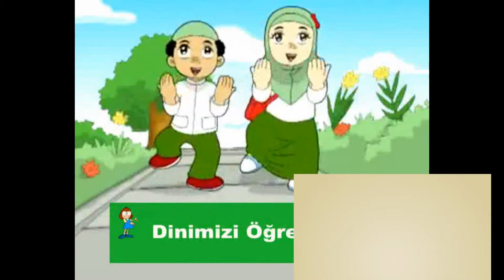çağın fatihleri yeni klip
Ders çalışamıyorum motive olamıyorum diyenler bu şarkı size göre,Ders çalışma ve başarı konusunda hareketli bir şarkı ve video klip,
çoçuk ilahiler,çocuk ilahileri diye aradığınızda bulamazsınız.Adını yazmanız gerekir.
Şarkı hakkında bilgi ve ders çalışma başarı kazanmada motivasyonun önemi hakkındaki bilgi için
çağın fatihleri  yeni klip din kültürü 8.sınıf 1. ünite  insanın iradesi ve kader tevekkül vb konular için güzel bir materyaldir.Günlük Konuşmalarda Dinî İfadeler için de bir örnektir.
çağın fatihleri  yeni klip Şarkının ilk bölümü şöyle
 Çalışacağız, başaracağız
Bizler çağın fatihleri olacağız
Dünyanın en çalışkan insanı…
Peygamberimizi örnek alacağız
Yılmayacağız, bırakmayacağız
Her şeyin en iyisini biz yapacağız
Başaramayanlar vazgeçenlerdir
Biz vazgeçenlerden olmayacağız
çağın fatihleri  yeni klip ders çalışma müziği olarak değilde ders çalışma öncesi müziği olarak ilk sıradadır.